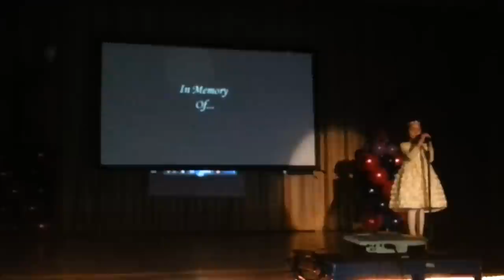Liamani-Singing Celine Dion-Titanic Cover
Please listen to 7 year old Liamani Segura as she covers Celine Dion- My heart will go on at the 2016 talent show! She sang this as a tribute to all our loved ones that have passed. Hope you enjoy and if you havent already please visit her facebook page at Liamani Sings!